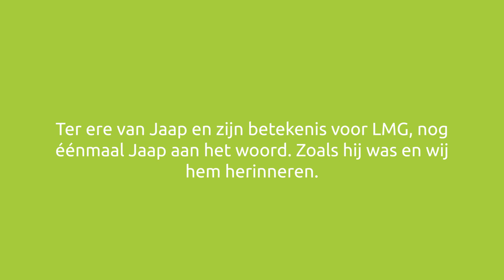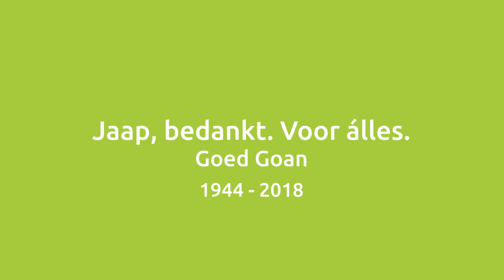In Memoriam: Jaap Kanis